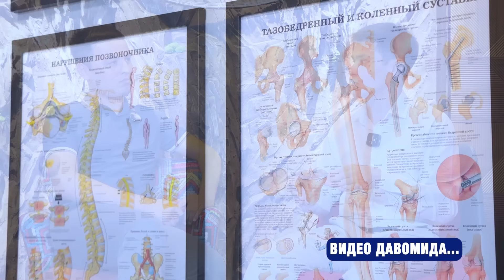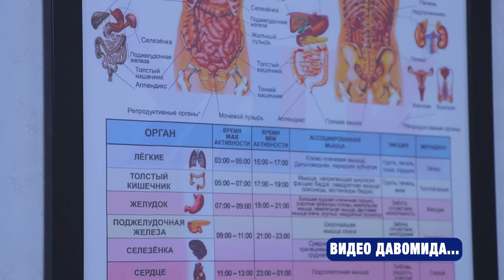ГРЫЖА ВА КОКСАРТРОЗНИ ДОРИ ВА ОПEРАЦИЯСИЗ ДАВОСИ! БУНАҚА УСУЛНИ ҲАЛИ КЎРМАГАНДИК…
ҲОЗИРОҚ ҚЎНҒИРОҚ ҚИЛИНГ 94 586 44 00 | 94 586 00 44